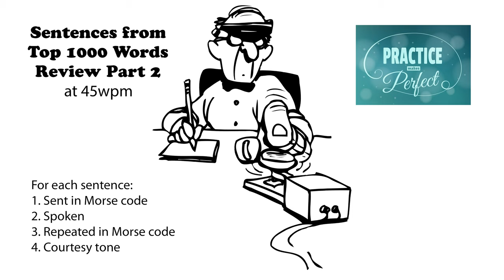Sentences from Top 1000 Words - Review Part 2 - 45wpm